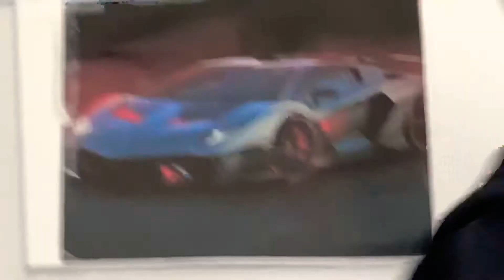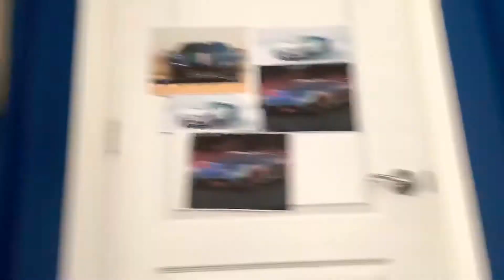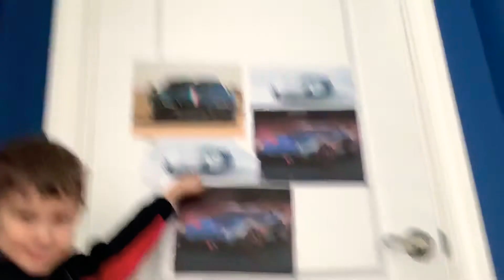I asked my brother what he knows about cars